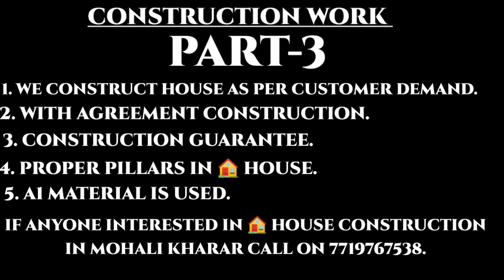घर बनाते समय इन सब बातों का ध्यान दे। देखिए पूरी VIDEO | On DEMAND CONSTRUCTION MOHALI KHARAR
So finally its here  and I hope it solves your doubts.

INDEPENDENT HOUSE SIZE 24X50FT.
CONSTRUCTION COST 1700 PERSQFT. WITH MATERIAL
ON DEMAND CONSTRUCTION WITH AGREEMENT
IN PRIME LOCATION MOHALI KHARAR